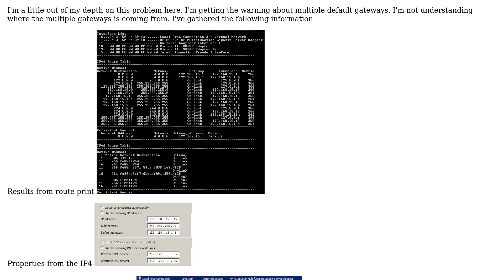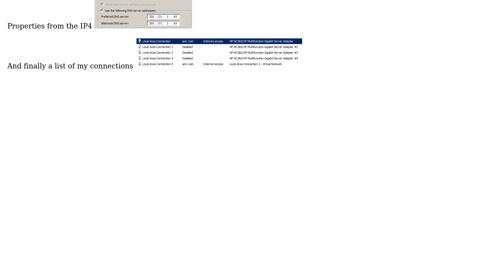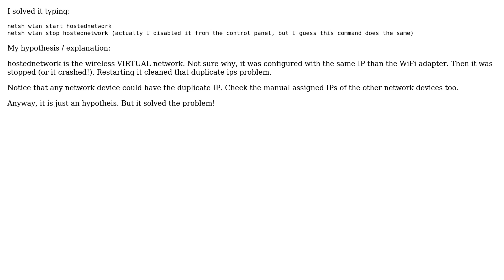Multiple default gateways warning (2 Solutions!!)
Multiple default gateways warning

With thanks & praise to God, and with thanks to the many people who have made this project possible! | Content (except music & images) licensed under CC BY-SA | Music | Images & others | With thanks to user Tomasillo123 user Jhorra user chelder and the Stack Exchange Network Trademarks are property of their respective owners. You are responsible for your own actions.